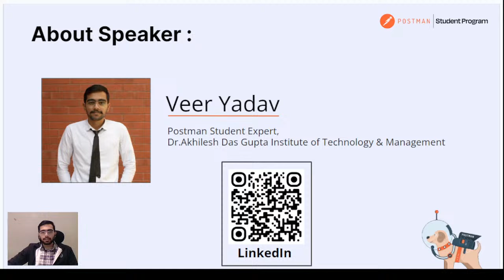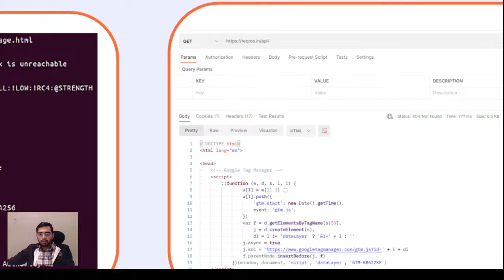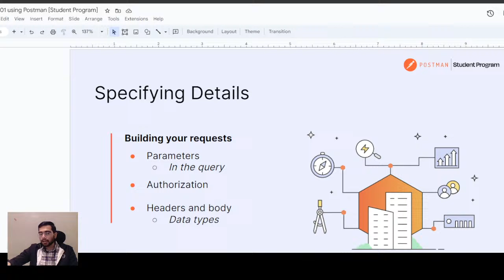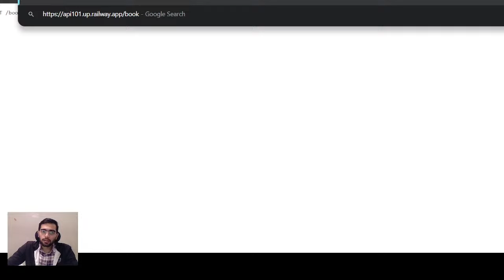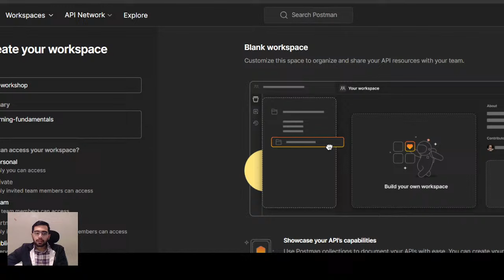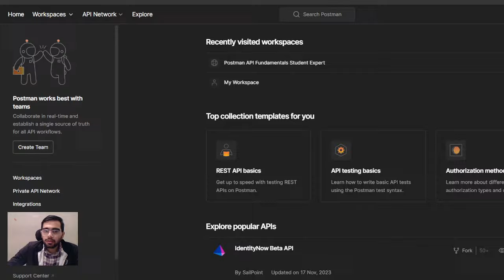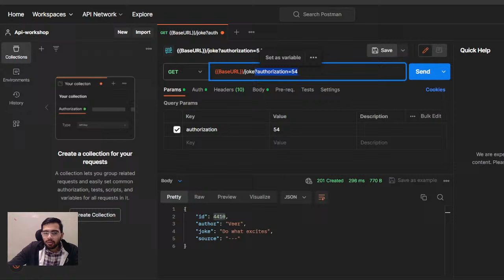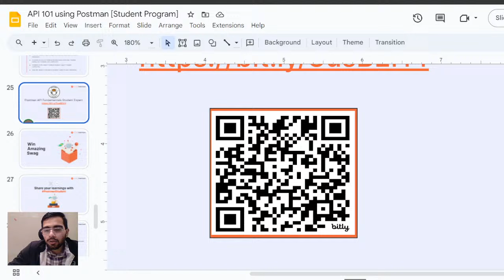Workshop | Introduction to APIs 101 by Postman | GDSC-ADGITM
🚀 Join us for an exciting workshop on "Introduction to APIs 101" hosted by Veer Yadav, powered by GDSC-ADGITM! Don't miss out on this opportunity to learn, connect with like-minded enthusiasts, and boost your API skills. 🌟

🌐 About the Workshop:
In this hands-on workshop, you'll delve into the world of APIs with the industry-leading API development and testing tool, Postman. Whether you're a beginner or looking to enhance your API skills, you'll gain valuable insights and practical knowledge.

🔥 Plan of Action/Agenda:
Breaking down what is an API with real-world and digital world examples
Examples of companies that use APIs
What is Postman?
Request and response- Basics of APIs
Hand-on training of API with Postman
Next Steps -- Student Expert Certification
Win some Swags!!!
Q&A

👨‍💼 About the Host:
Veer Yadav, our knowledgeable host, is passionate about APIs and Postman. He has extensive experience in API development and testing and is excited to share his expertise with you.

Let's embark on this API adventure together! 🚀 Follow GDSC-ADGITM on social media for updates and more exciting events.